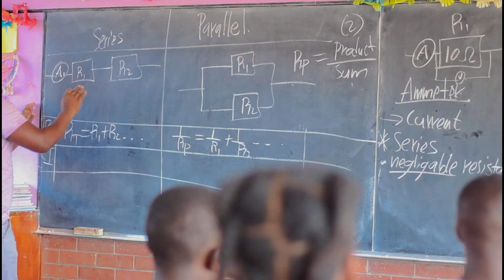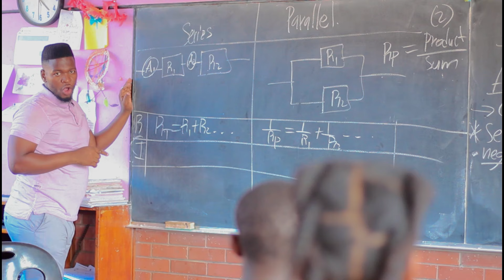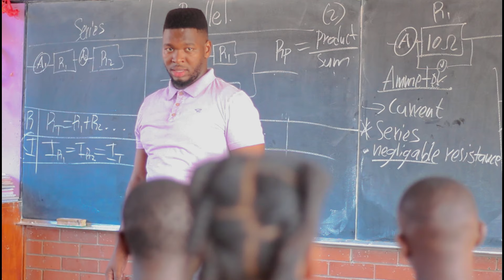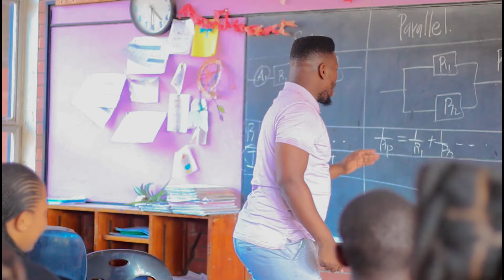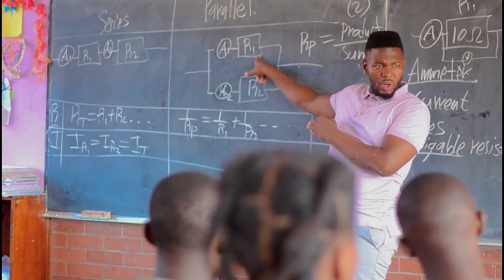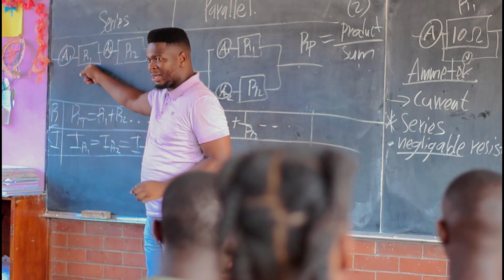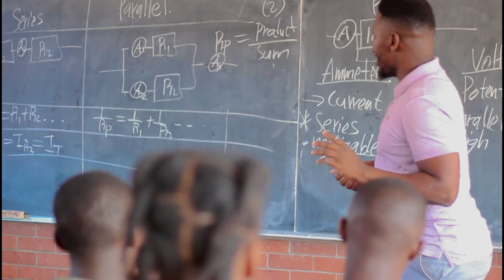WTS CAMP MR CHONCO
with our knowledge you can also benefits